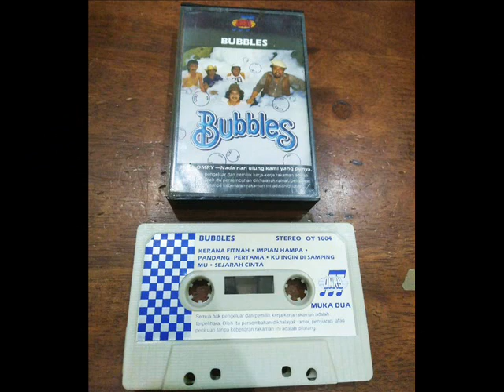bubbles _ impian hampa (1983)